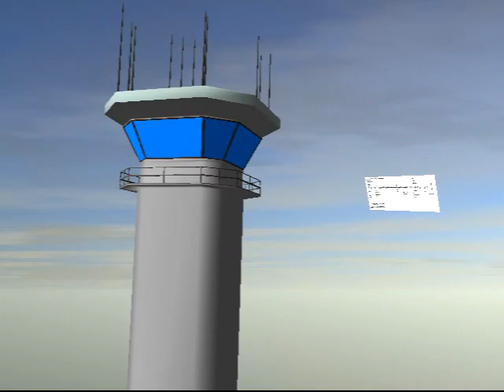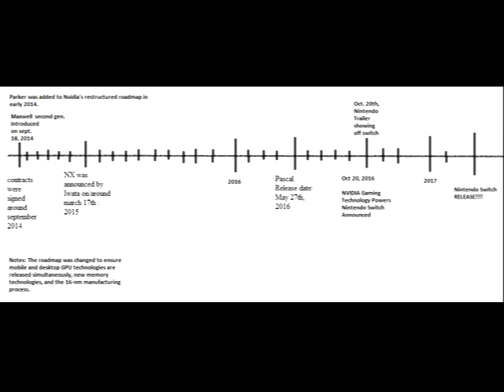The Great Nintendo Switch Debate. Is it Pascal or Maxwell?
Welcome back to gamEmporium where I discuss that I firmly believe that pascal is embedded in the switch. I have created a timeline to show where Nvidia had started to work on the pascal architecture in 2014. This was around the same time nintendo signed their contracts. Nvidia's claim is that they have only been working with nintendo for only 2 years. During this time, they were under secret development of the new architecture and this is why I firmly believe pascal is in Nintendo's upcoming console "The switch".

RebeccaETripp for making this beautiful soundtrack that fits the background..:). Check out her channel.